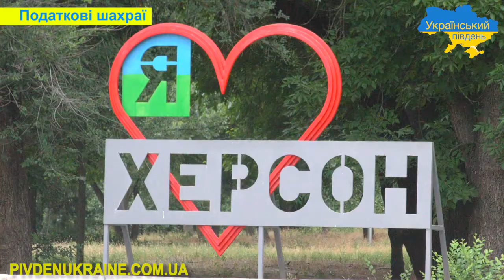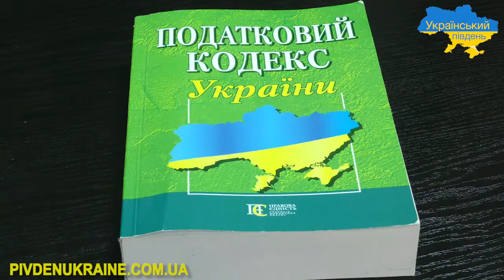Ігор Клим. Про податкових шахраїв